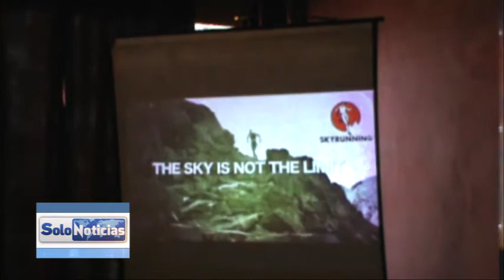Se realiza la presentación oficial del ultramaratón “Skyrun”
Se llevó a cabo la presentación oficial de una de las carreras más reconocidas a nivel mundial y que se llevará a cabo en el pueblo mágico de Taxco de Alarcón, el ultramaratón “Skyrun” donde estuvieron presentes, el presidente municipal de Taxco Omar Jalil Flores Majul, el director del deporte del estado de Guerrero Román Bello Vargas, el director de deporte municipal Omar Córdoba y  Germán Silva maratonista campeón en Nueva York.

Es así como se realizó la presentación de este evento, el cual se llevará a cabo el 24 de Junio del año en curso, donde se espera la participación de más de 1500 corredores tanto internacionales como nacionales.